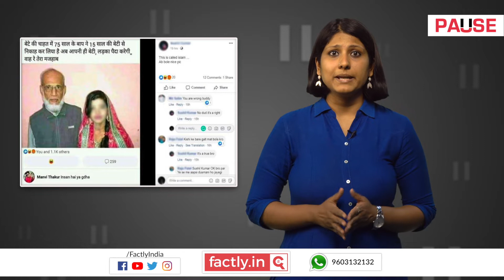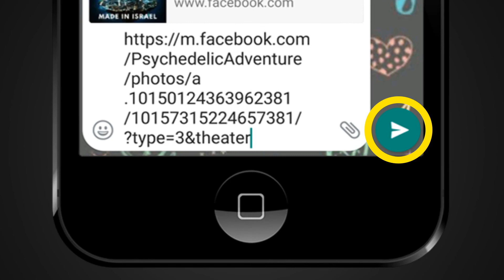क्या वास्तव में एक व्यक्ति ने अपनी बेटी से शादी की है ? || Factly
Social media में चर्चित हुए एक post के अनुसार एक बुज़ुर्ग आदमी ने की अपनी बेटी से शादी. Pause के इस video में हम जांचते हैं कि इसमें कितनी सच्चाई है.

'PAUSE' is a new video series to counter Fake News. These are short 1-2 minute videos debunking specific fake news.